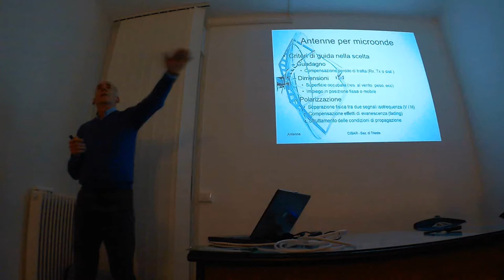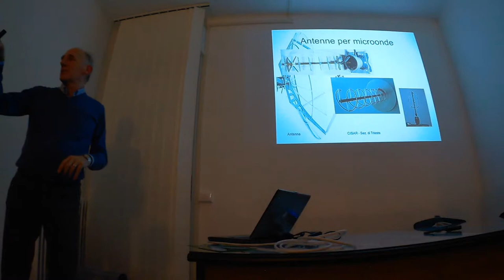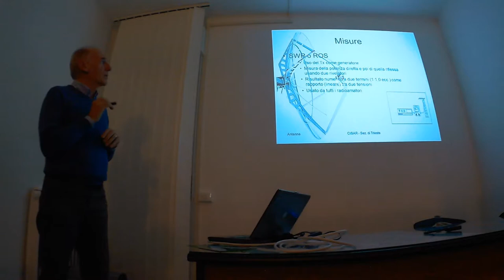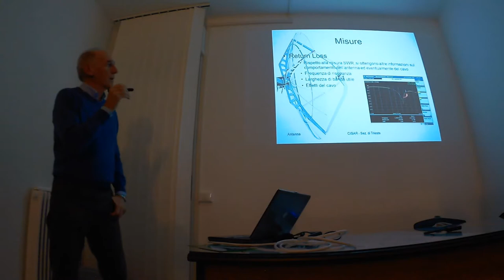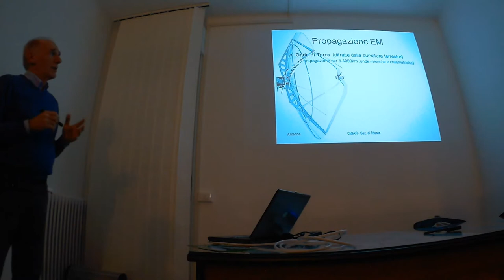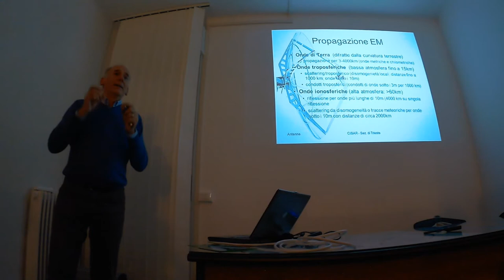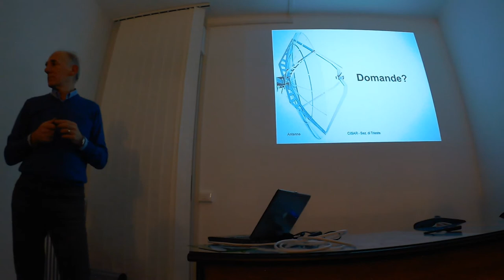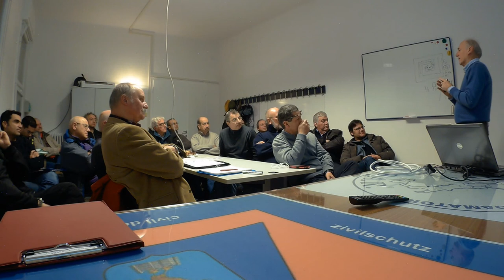Teoria delle antenne 3a parte